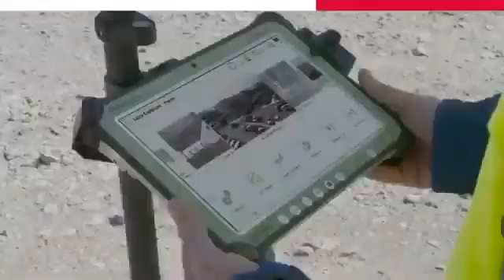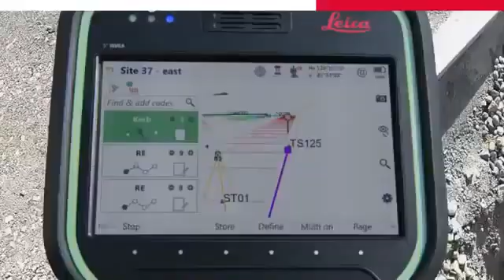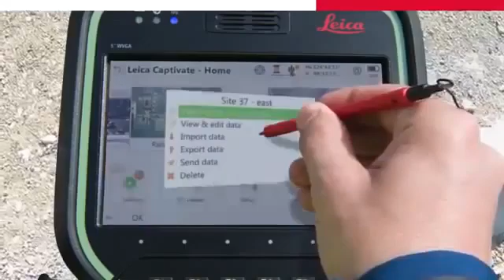Controladora Leica CS20 y CS35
La compleja gestión de datos se hace extraordinariamente agradable y rápida con el nuevo controlador de Leica Captivate. El Leica CS20 le da el control completo de toda la oficina en el campo.